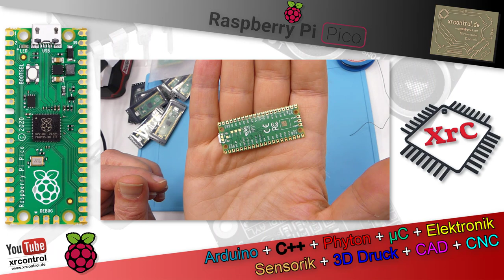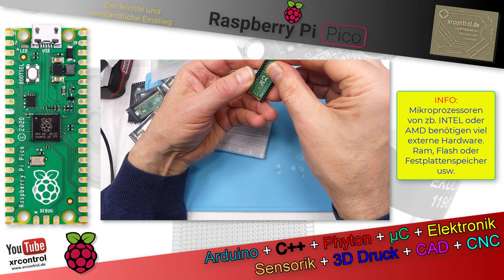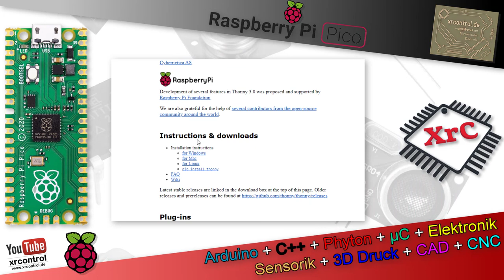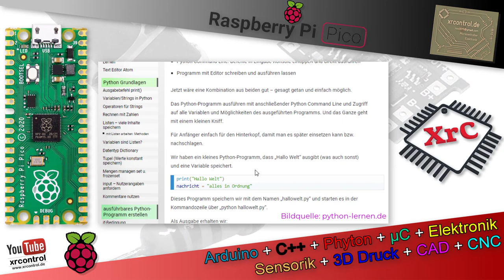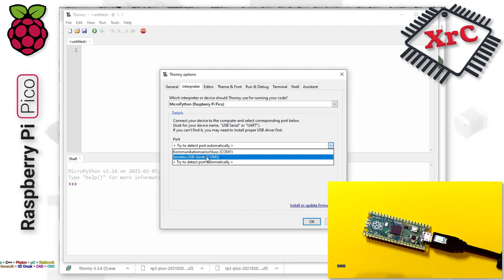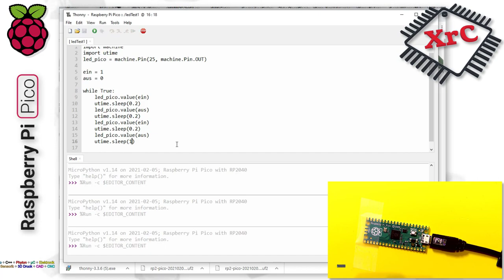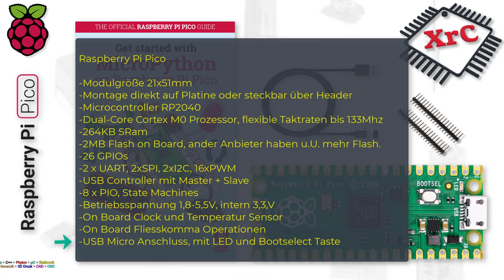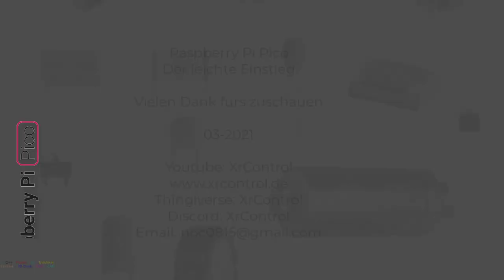Raspberry Pi Pico - Der leichte Einstieg!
In diesem Film stelle ich euch das neue Raspberry Pi Pico Entwicklungssystem vor. Dieser Film ist in erster Linie für Einsteiger bestimmt. Alles wird relativ ausführlich und einfach erklärt.

Sprungmarken:

00:00 Intro, Grundlagen
14:00 Pico Übersicht
22:58 micropython Bootloader auf dem Pico
25:50 Thonny der Python Editor
27:00 Micropython Start
28:30 Das erste Programm, Hello LED
35:50 Pico Starter Set
38:00 Alle Technischen Daten
43:25  Pico Pinout
45:40 Alle Pins mit Funktionen
45:55 Pico mit Stiftleisten

Alle Infos zum Pico auf der Raspberry Homepage.

Raspberry Pi Pico:
pico mit beradboard set:

Stiftleisten inkl. Breadbaord Kabel:

Lötkolben Set mit allem für den Erststart:

Geniale Lötstation

USB Kabel, Top Qualität:

Kabel für Breadboards:

Dadurch enstehen Provisionen die den Kaufpreis
nicht erhöhen. Ihr unterstütz damit den Youtube Kanal.
Vielen Dank für euren Support.
AMAZON Links sind i.A. Affilate Links.
Der Betreiber des Youtube Kanals erhält dafür
von AMAZON eine Provision.